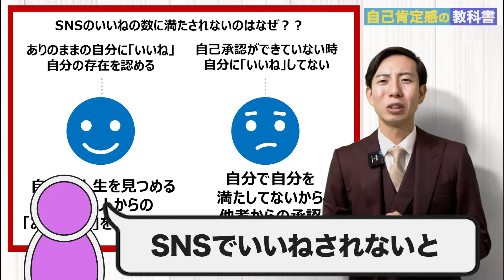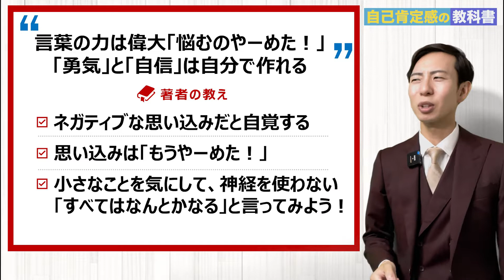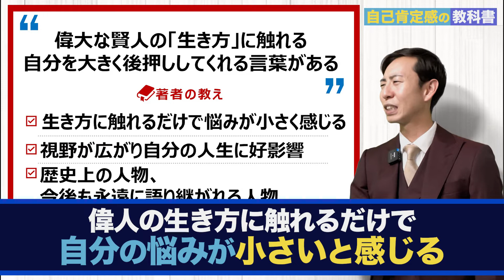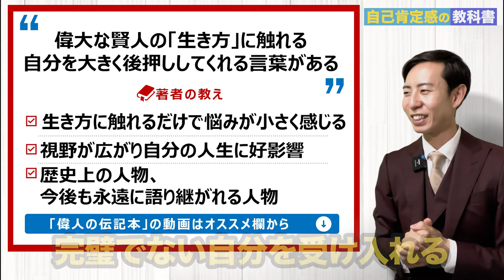【快適】人生がラクになる！嫌なことが起きても高める方法【自己肯定感②】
【動画目次】
0:00 OP
1:45 嫌われたらどうする？
4:18 落ち込むのは素晴らしいこと
7:36 悩むのも素晴らしいこと
10:13 悩みを小さくする方法
11:20 カンタンにすぐに高める方法
13:17 最大の幸福を感じるとき
15:56 動画のまとめ

この動画の参考文献：「自己肯定感の教科書」中島輝著(SBクリエイティブ株式会社)